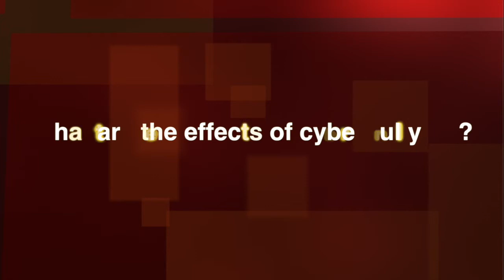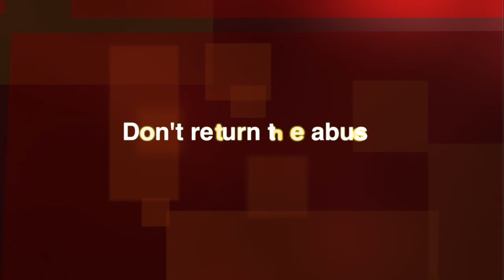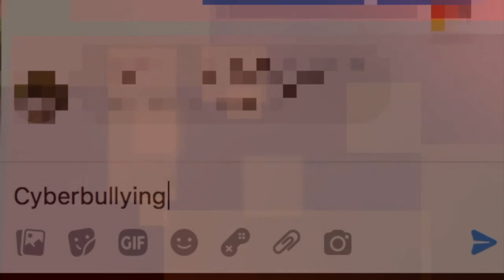Students First at the University of Buckingham: Cyberbullying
Students First at the University of Buckingham.
Why does cyberbullying happen? What you can do if you have been a victim of cyberbullying. How to stay safe online. See it! Report it! Stop it!